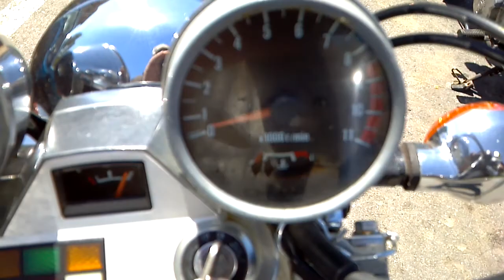for sale, 93 vulcan 750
runs and drives great. slight exaust gasket leak on left side ($3 fix)
fresh inspection,leather bags,nice chrome and paint